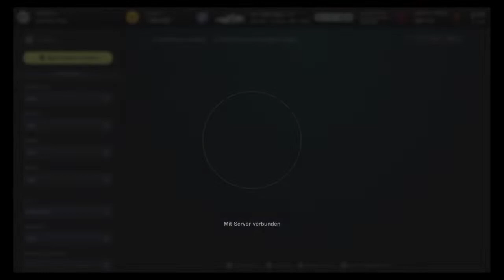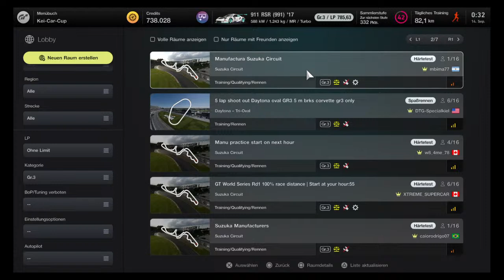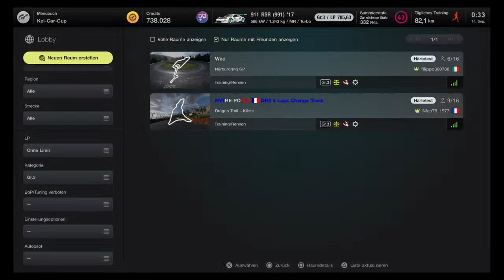Ge-power Gaming Gt7 Handgerissen